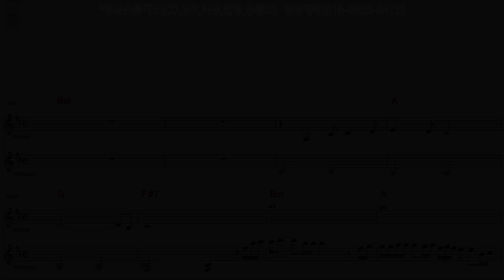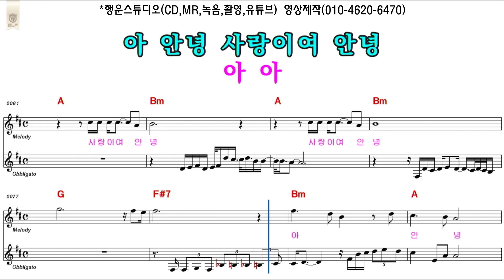가황 나훈아 - 아름다운이별 [새벽] (SIX STORIES) MR 23년 신곡